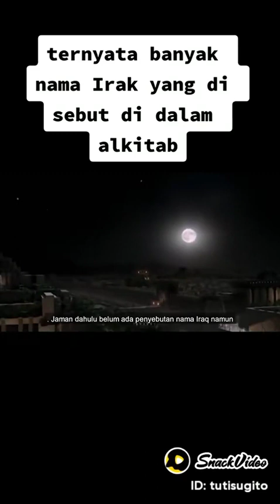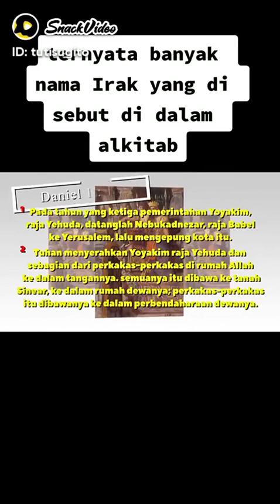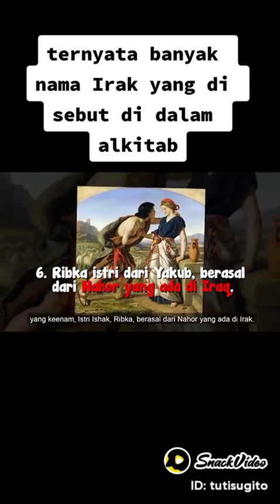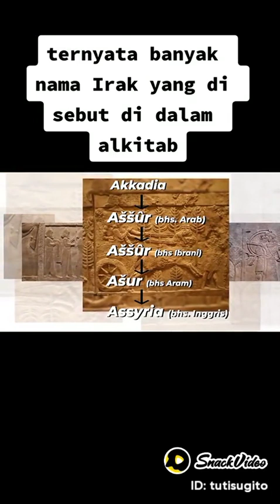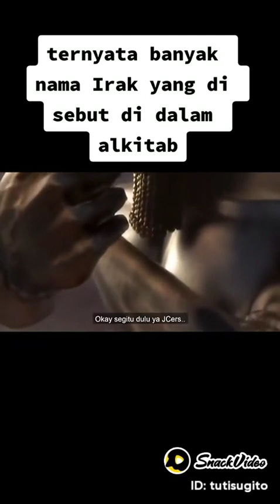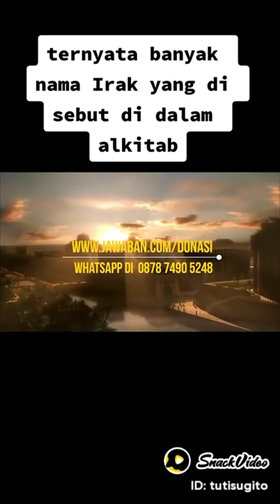Irak dan Babilonia